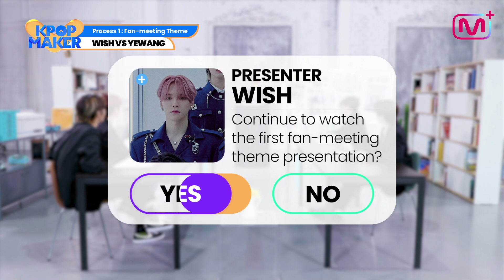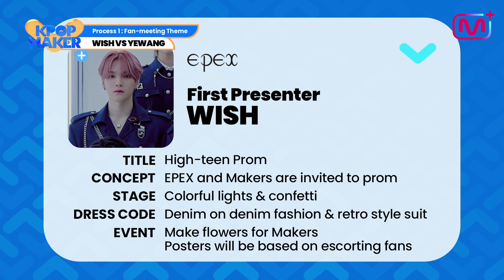[KPOP Maker] EPEX l PROCESS 1-2 l WISH’s Theme Presentation “Prom Party”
KPOP Maker the first PROCESS has opened!
🧥✨vs 🏖, which concept of fan meeting do you want to see?
Everything is decided by you, Makers!

KPOP Maker 첫 번째 PROCESS가 공개되었습니다!
🧥✨  vs 🏖, 어떤 컨셉의 팬미팅을 보고 싶나요?
바로 Makers의 투표에 의해 결정됩니다!

지금 KPOP Maker에서 확인하세요!